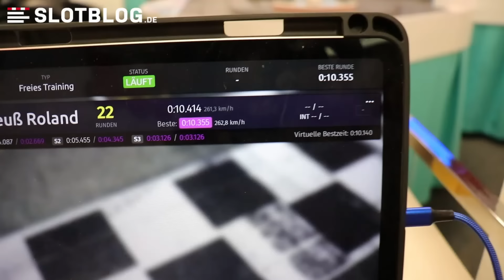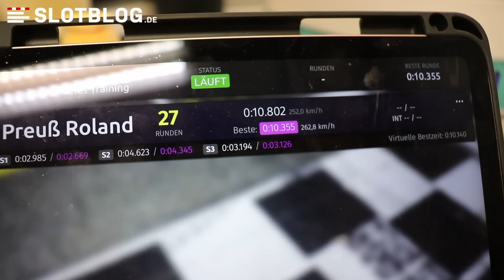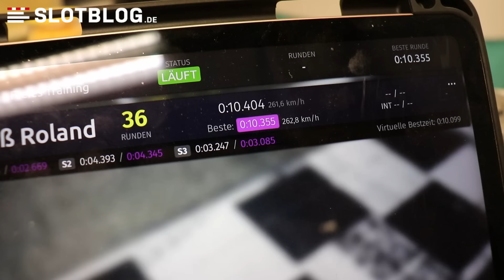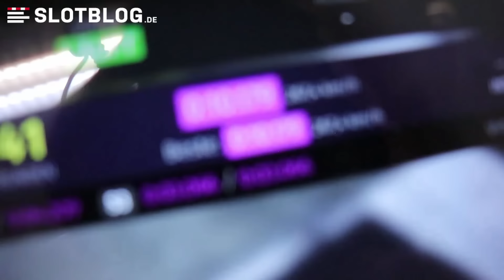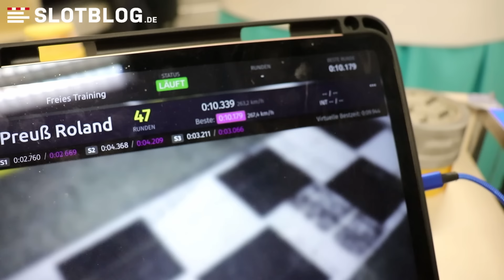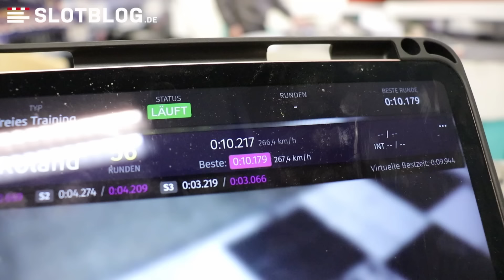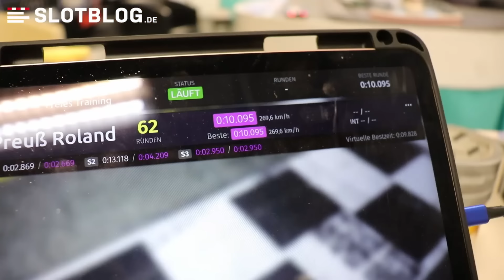Tracktest im LIEFERZUSTAND! Carrera Digital 124 Porsche 911 RSR Out Of The Box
Heute ist Trackday mit fast allen bisher erhältlichen Carrera Digital Porsche 911 RSR angesagt. Wir fahren komplett im Lieferzustand und schauen, wie sich die 911er so schlagen.

Wie gehen auf die digitale Carrera Autorennbahn im Verein "slot-connection.de"

Das SLOTBLOG Projekt
SLOTBLOG.de Online Shop und Blog